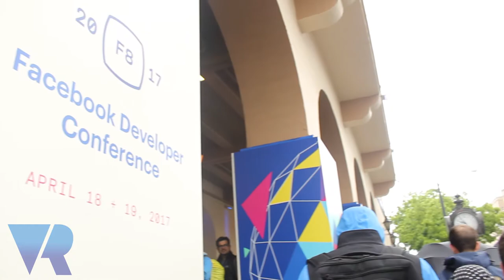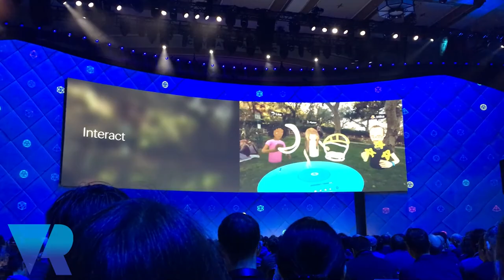F8 2017: What Facebook are Doing in VR and AR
VRFocus' Nina reports live from the F8 2017 showfloor: VR goes big and AR innovations lead the keynote.